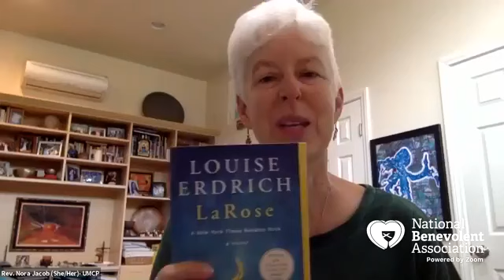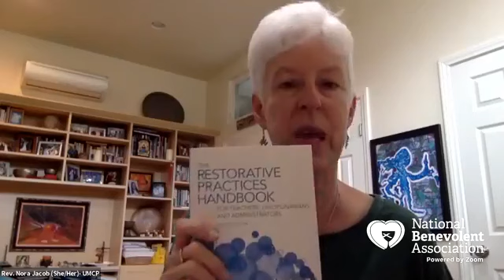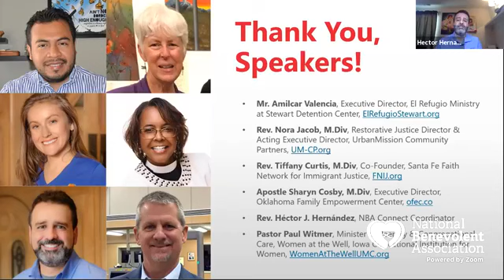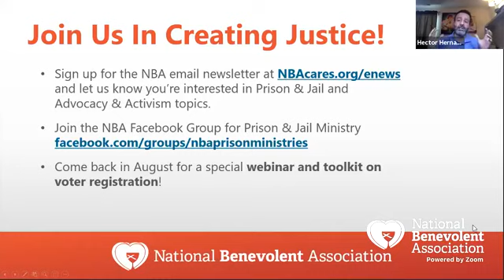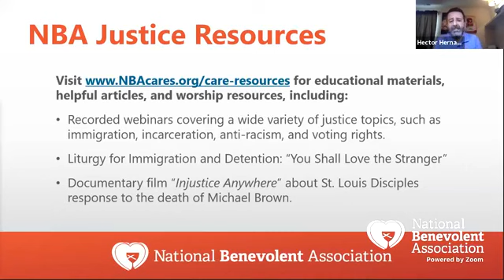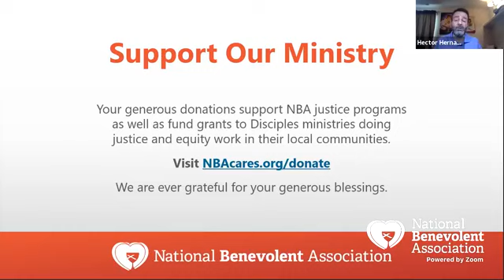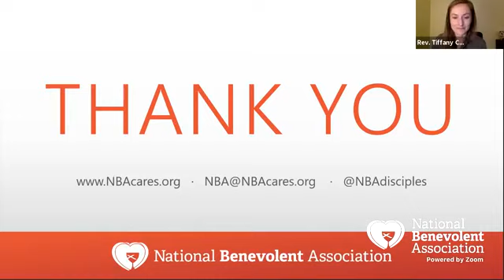NBA DOCJustSummer Peer Group Webinar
As part of the Disciples of Christ DOCJustSummer, the National Benevolent Association invites you to a conversation highlighting justice work within our Peer Groups.

Our panel features members of NBA's Prison & Jail Ministries Peer Group. We will discuss the impact NBA Peer Groups have on members' work in their respective communities. Panelists will also share steps you can take to be involved in justice issues.

As the health and social service ministry of the Christian Church (Disciples of Christ), NBA works to ensure justice and equity as it relates to health and social service issues. These peer groups serve as an example of that work. Join us for this fruitful conversation to see Disciples in action for justice and learn helpful strategies for your advocacy work.

GUEST SPEAKERS:

Mr. Amilcar Valencia, Executive Director, El Refugio Ministry at Stewart Detention Center

Rev. Nora Jacob, M.Div, Restorative Justice Director & Acting Executive Director, UrbanMission Community Partners

Pastor Paul Witmer, Minister of Reentry & Congregational Care, Women at the Well: United Methodist Congregation at Iowa Correctional Institution for Women

Rev. Tiffany Curtis, M.Div, Co-Founder, Santa Fe Faith Network for Immigrant Justice

Apostle Sharyn Cosby, M.Div, Executive Director, Oklahoma Family Empowerment Center

Rev. Héctor J. Hernández, NBA Connect Coordinator